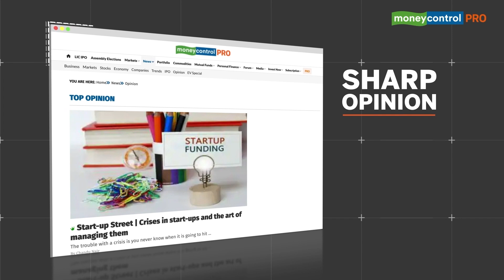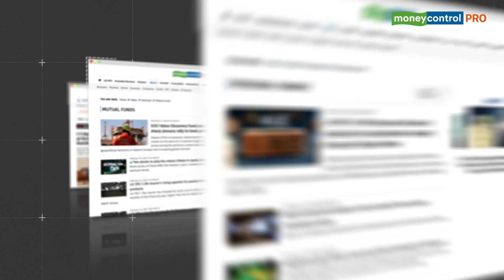Why Mumbai does not get cyclones | Cyclone Biparjoy Hits coastal Gujarat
Apart from Cyclone Biparjoy, Gujarat has a history of being a victim of several cyclones. However, Mumbai, which is close to Gujarat, has hardly been hit by cyclones due to multiple reasons. Check out the video to know why Mumbai does not get cyclones.